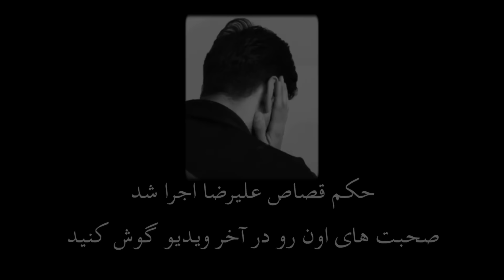پرونده جنایی عجیب المیرا و علیرضا - بزرگراه آزادگان تهران